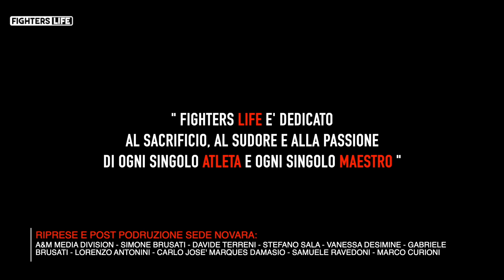Puntata 50 Fighters Life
Questa sera dopo tantissimo lavoro e tantissima fatica realizziamo la nostra cinquantesima puntata di Fighters Life... un' idea nata per gioco .chi lo avrebbe mai detto. volevamo festeggiare e condividere questo momento solo con tutti voi...perchè il merito di questo sogno siete voi...Pugili maestri addetti ai lavori amanti di questi sport...tutti indistintamente perché tutti insieme siamo Fighters Life... Un ringraziamento speciale ai compagni di avventura Valerio Lamanna e Massimiliano Maone.
Festeggiamo con il reportage realizzato nella serata del 29 Febbraio targata BBT Buccioni Boxing Team di Davide Buccioni che ha visto trionfare il nostro Michael Lonewolf Magnesi laureandosi campione intercontinentale Ibo. Siamo convinti che presto il pugilato italiano grazie a tutti questi ragazzi tornerà sul tetto del mondo. Non Mancate .Vi aspettiamo questa sera ore 21.30 su ch 814 di Sky MS Channel ch 185 del digitale terreste Ms Sport (ex sportivi)
Fighters Life The next Generation Of Fighters...GRAZIE A TUTTI DI CUORE